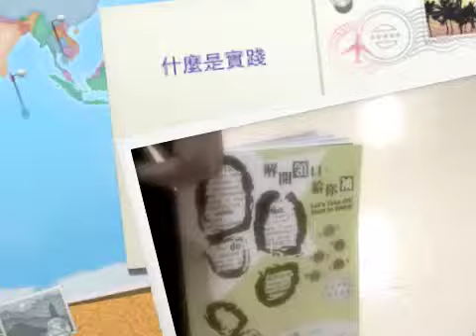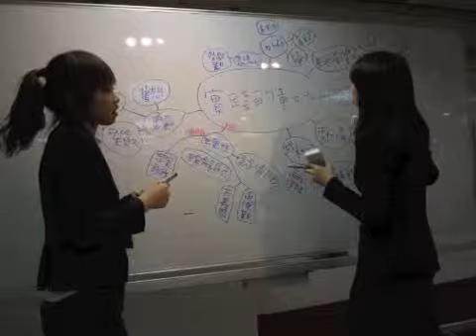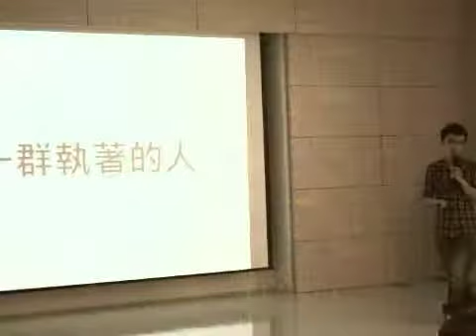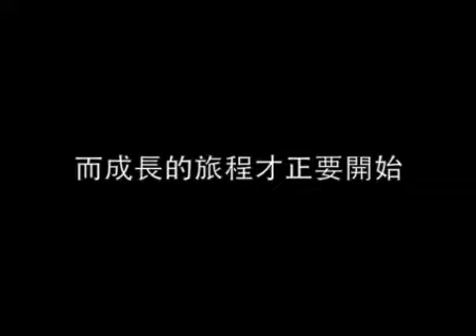25th 民國百年領袖培訓營 回顧影片